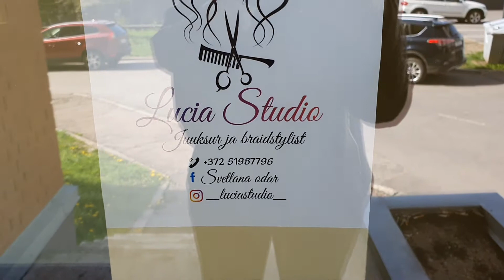ОБЕСЦВЕЧИВАНИЕ ВОЛОС И ТОНИРОВАНИЕ. КРАШУ ВОЛОСЫ В САЛОНЕ. БЛОНД.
ОБЕСЦВЕЧИВАНИЕ ВОЛОС И ТОНИРОВАНИЕ. КРАСИВЫЙ ОТТЕНОК. КРАШУ ВОЛОСЫ В САЛОНЕ. САЛОН КРАСОТЫ В ТАЛЛИННЕ.  @ЭСТОНИЯ
0:10 ВСЕМ ПРИВЕТ
0:35 САЛОН КУДА ХОЖУ КРАСИТЬСЯ
1:02 СИЖУ С ОБЕСЦВЕЧИВАЮЩИМ ПОРОШКОМ
1:22 ПРОЦЕНТ ОБЕСЦВЕЧИВАНИЯ КОРНЕЙ
1:40 РЕЗУЛЬТАТ ОКРАШИВАНИЯ
Приглашаю в гости)

Привет, меня зовут Татьяна. Я живу в Эстонии.
У меня трое любимых детей))) Доченька Ульяна 10 лет и сынок Богдан 6 лет и сын Матвей 2 года.

Влог, о похудение после родов,об уходе за волосами,ногтями, путешествиях, жизнь в Эстонии, жизнь мамы,с тремя детьми,распаковка посылок,игрушек,конкурсы и розыгрыши и многое другое!